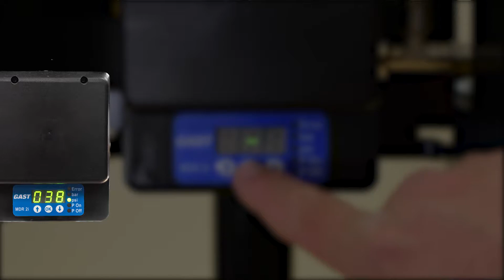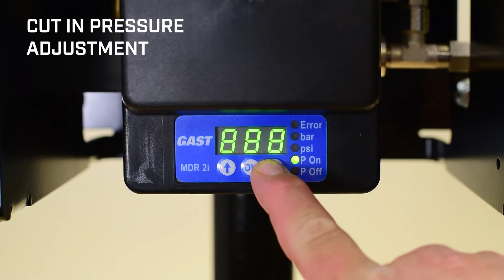87R Riser Mount Pressure Switch Adjustment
In this video we walk you through the steps to change the pressure switch settings. This includes the cut-in and cut-out settings.